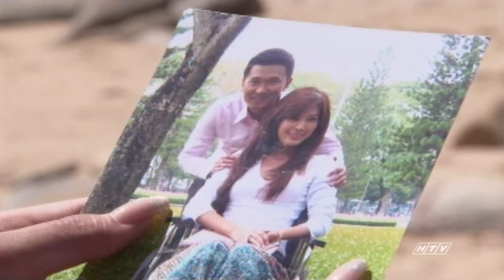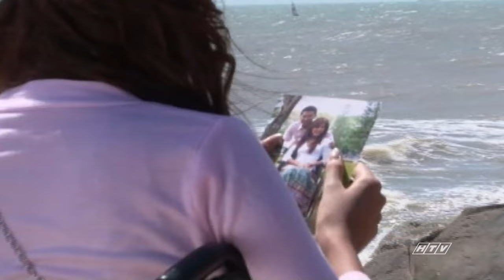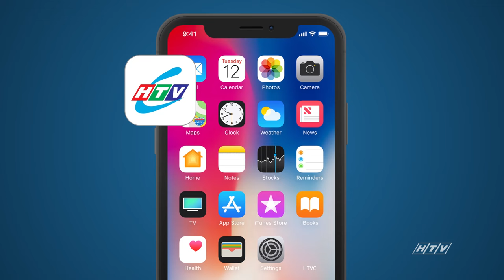Vận Số - Tập 25 | HTV Phim Tình Cảm Việt Nam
Xem Tivi trực tuyến tại HPLUS (HTVC):
✅ Web / Wap mobile :
► Smart TV /STB : Tải HTVC for Android TV